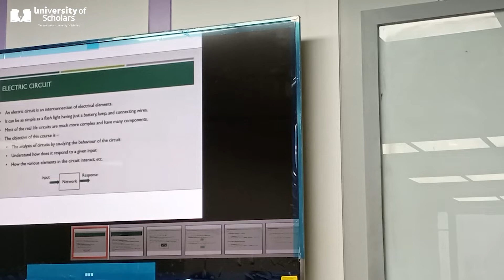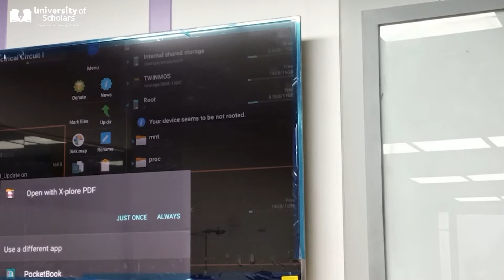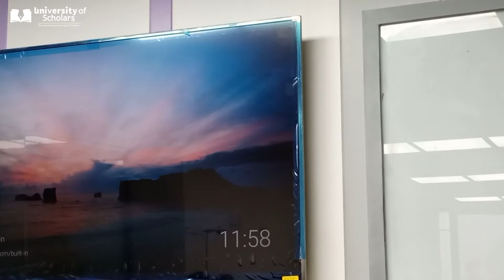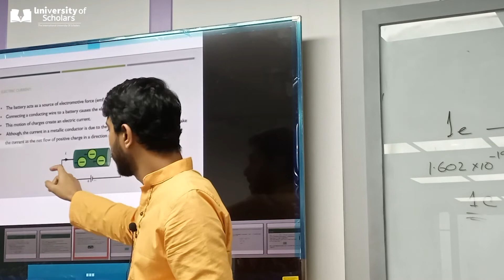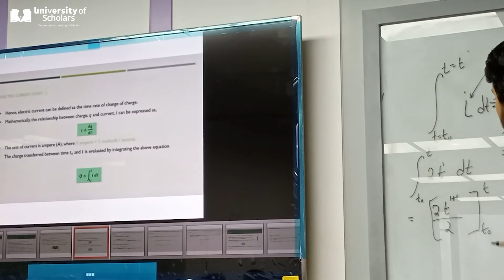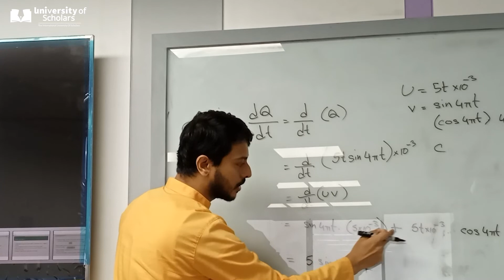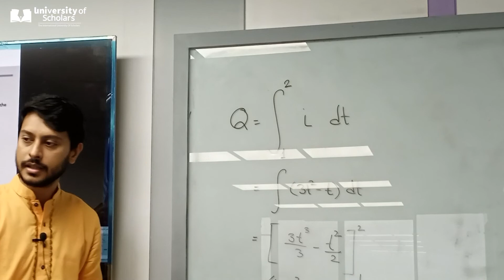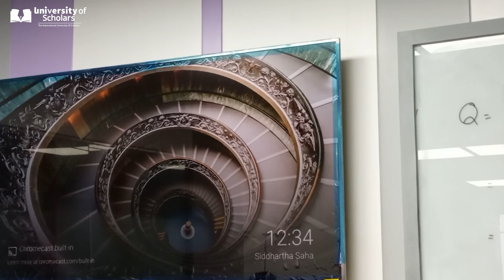Electrical Circuit | EEE | Shaiyek Md Buland Taslim | University of Scholars